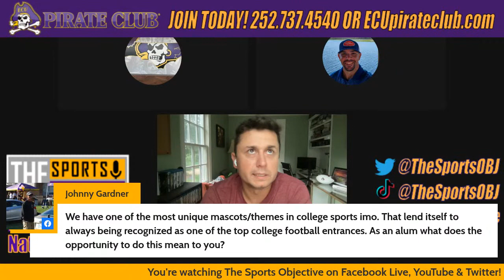ECU Football Entrance Video: Curtis Thieman of Port City Films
East Carolina Football's entrance into Dowdy-Ficklen Stadium is one of the anticipated aspects of a Pirate GameDay!

Learn about this year's entrance video with its creator!  Curtis Thieman of Port City Films!